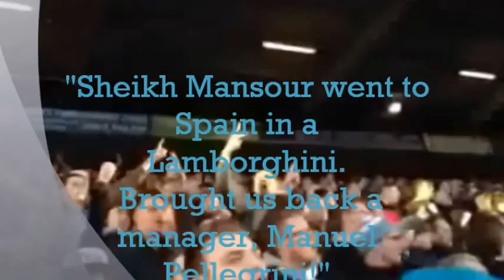manuel pellegrini chant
Tribute to all Manchester City fans in Indonesia, a Manuel Pellegrini chant. @usepsofyana